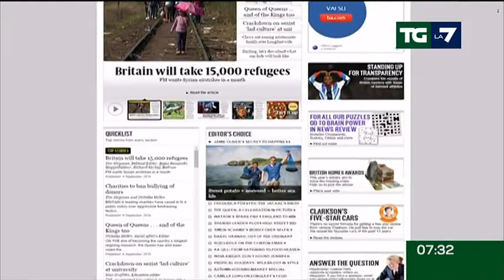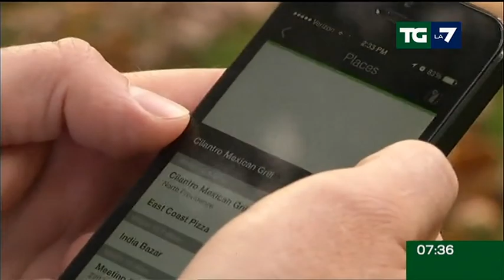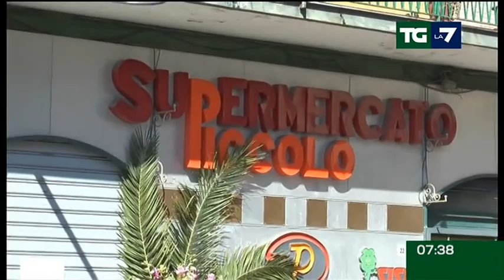Edizione delle ore 07.30 del 06/09/2015